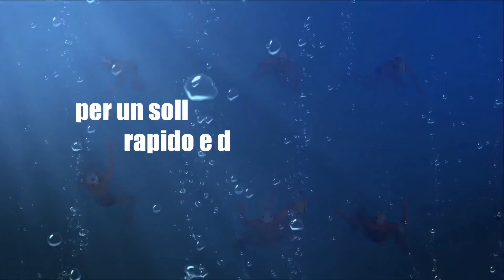HIGHLIGHTS ROMA NUOTO VS POSILLIPO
🤽‍♂️ La Roma non riesce a sbloccarsi, gioca alla pari per quasi tre tempi poi si spegne lasciando troppo spazio agli avversari. Il Posillipo giocando con più lucidità nei momenti decisivi vince 12-8.

🐺 Ora i giallorossi osserveranno un turno di riposo per poi andare a Genova contro il Quinto, e, non appena sarà possibile, recupereranno la determinante gara contro la Metanopoli Milano.

👊🏻E' ancora tutto possibile ma c’è bisogno di una reazione per recuperare condizione fisica e mentale, è vietato mollare.